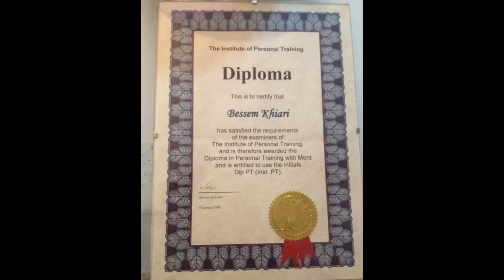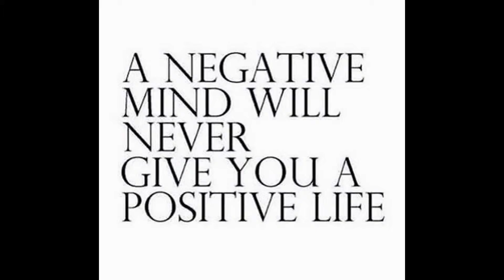THE BESSEM FITNESS International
15 years of expertise in Industry of Hotels & Spas, Fitness, Nutrition and Healthy lifestyle. I get on with people of all ages and speak 4 languages fluently. My experience within the Sport Science and Hotels sector has given me the understanding of how to run Spas & Health Clubs as a Manger and b part of the  Team  with a Professional service.    Professional Personal Trainer

Fitness  Adviser to individuals in Formula 1, Professional Modelling, Media Industry, Sporting, Glamorous Models, Celebrity, Olympics Gold Medalists & Professional footballers.

QUALIFICATION AND EDUCATION
Education in Sport Science hotels Spa and Nutrition
Diploma in  Personal Training dip pt
Choreography
(ABC Awards’)

SEMINARS
Sport Psychology
Hotels & spa seminars
T-R-X suspension
PHYSIOTHERAPY SCREENING
Exercise Support System